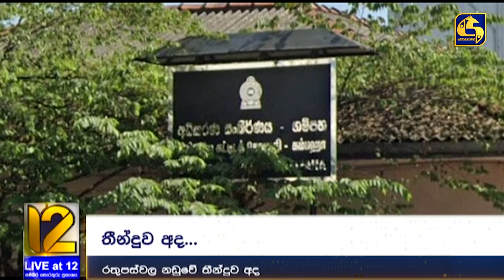ඇස් රතු වුණු රතුපස්වල හුටපටය මතකද? - අවුරුදු 11කට පසු තීන්දුව අද